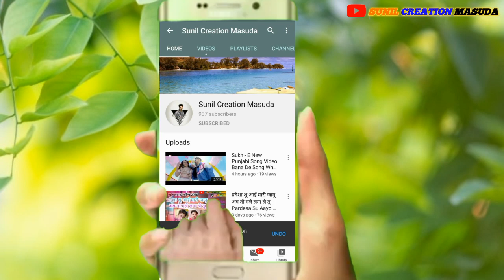Maharana pratap jayanti status 2020||rana pratap status||sunil creation Masu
Maharana pratap jayanti status 2020||rana pratap status||maharana pratap status||sunil creation Masuda ||